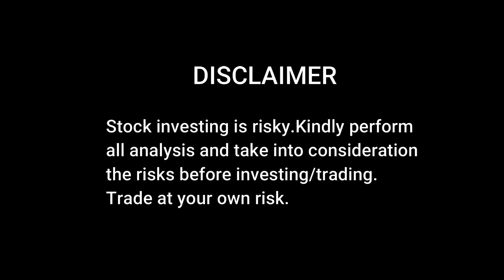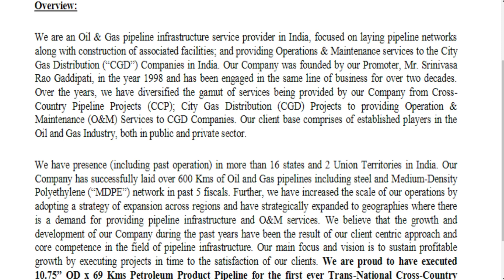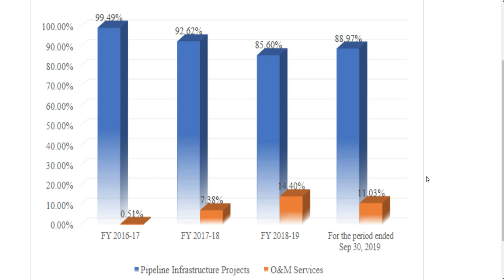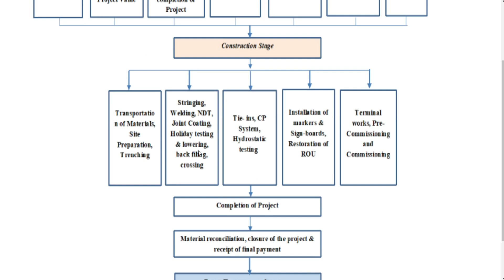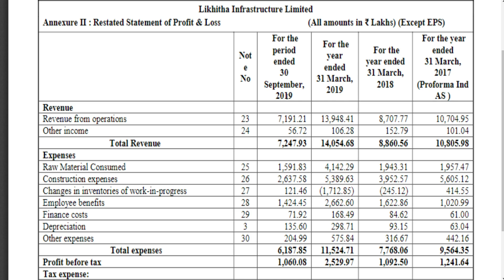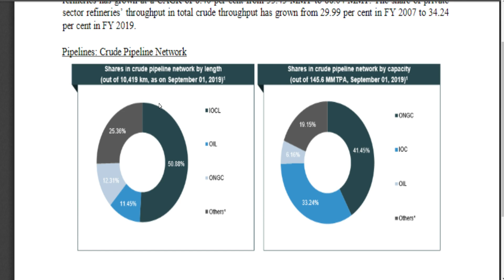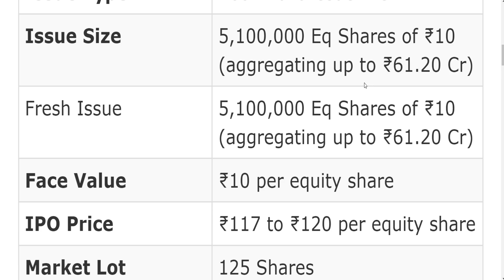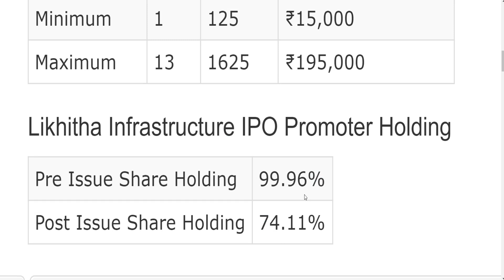LIKHITHA IPO | LATEST GREY MARKET PREMIUM | LIKHITHA IPO DETAILED ANALYSIS | छोटा पैकेट बड़ा धमाका?